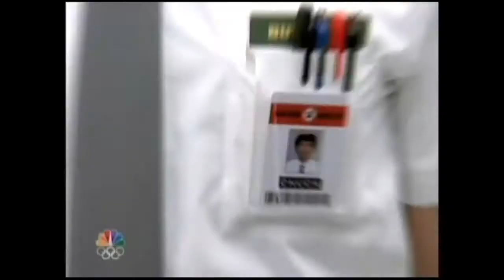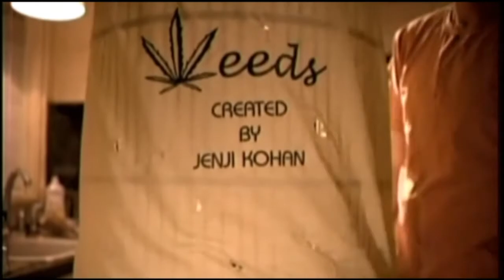Eduardo Antonio Garcia - Demo Reel